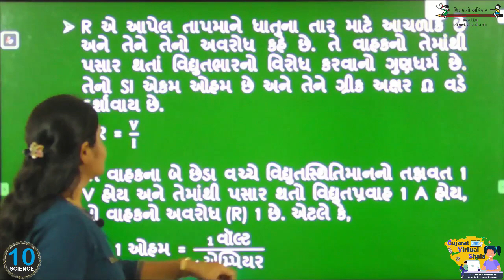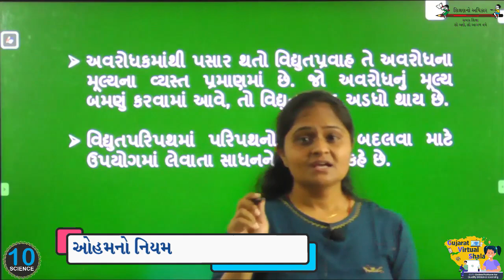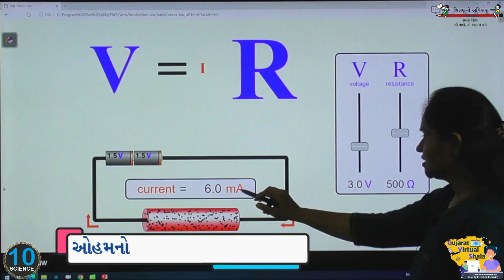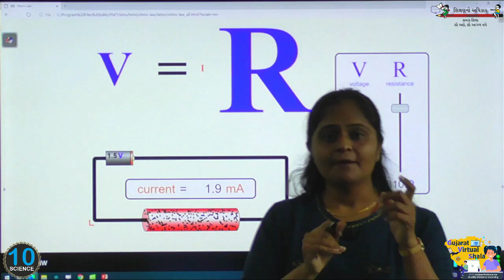STD- 10 Science | 12. વિદ્યુત | ઓહમનો નિયમ | પિનલ એન. સાતુનિયા